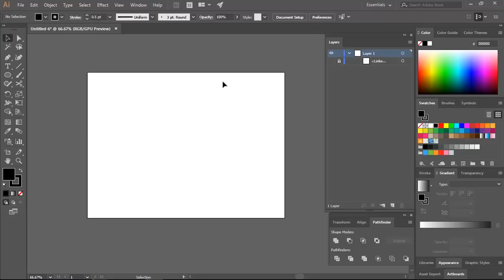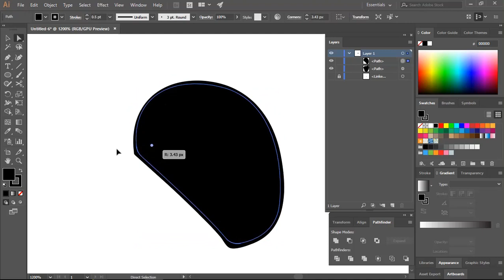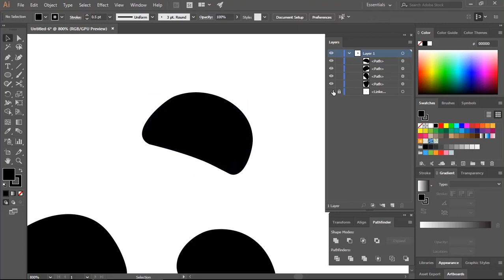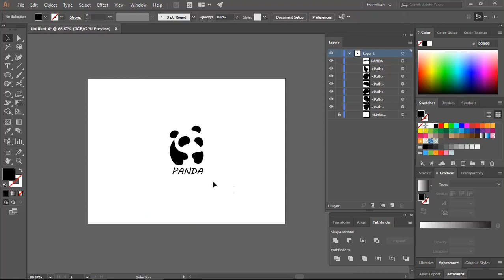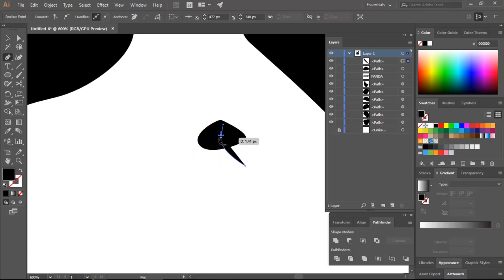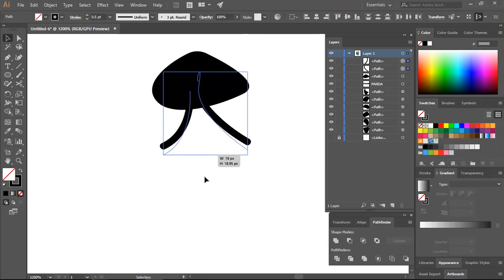How To Make Panda Siluet In Adobe Illustrator